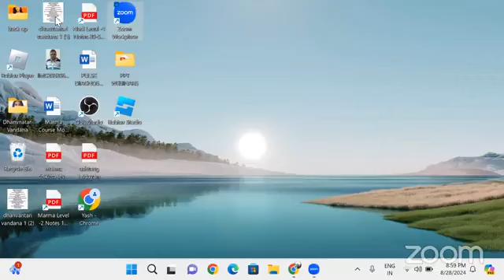क्लिनिकल आयुर्वेद संभाषा 28 08 2024